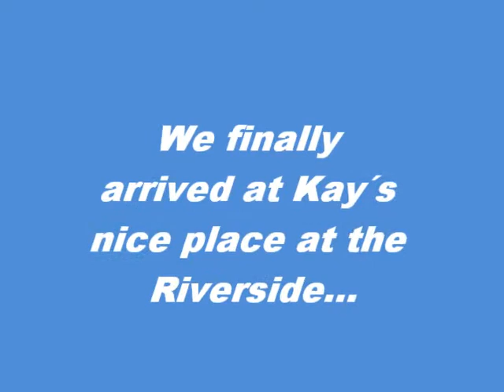Kay came from Singapore 25 1 2016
Daisy, Piking and Ursula are very happy that our long time friend came all the way from Singaoire to visit us in Chiang Mai. We wish Kay a great stay here.